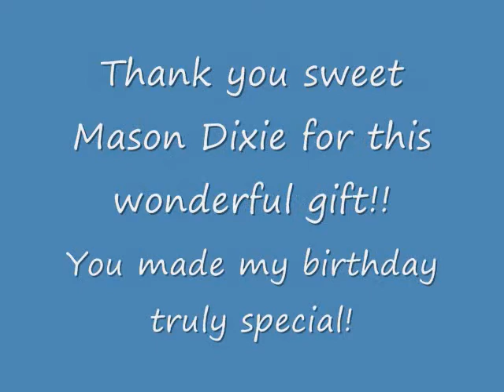A Yummy Gift from Mason Dixie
Addie gets a fortune cookie!